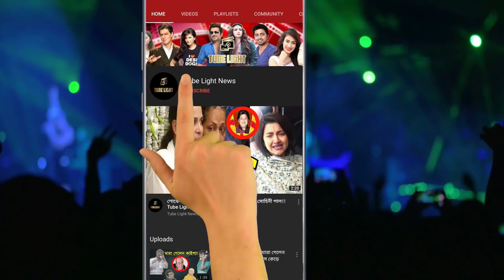রুক্মিনী ভর্তি ছিলেন হাসপাতালে! কেমন আছেন দেবের বান্ধবী ??